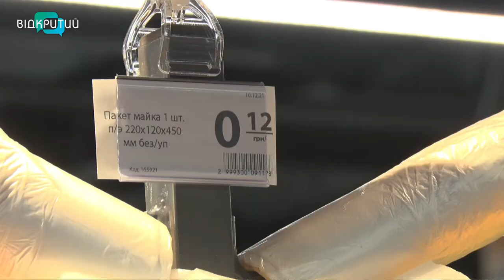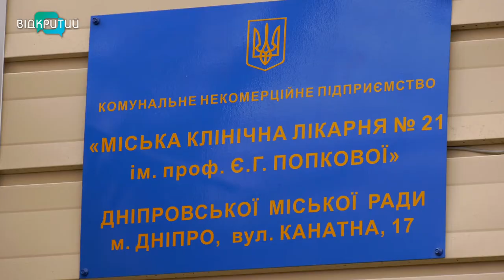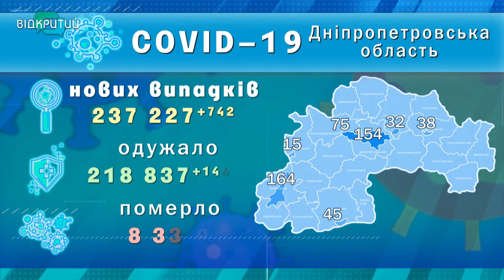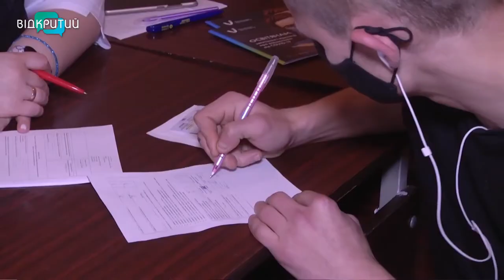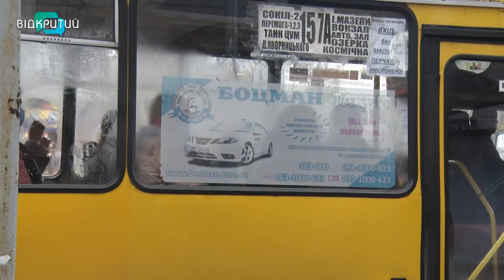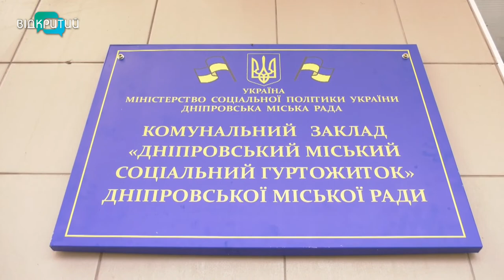Новини OPEN NEWS від 10 грудня 2021 року 18:15